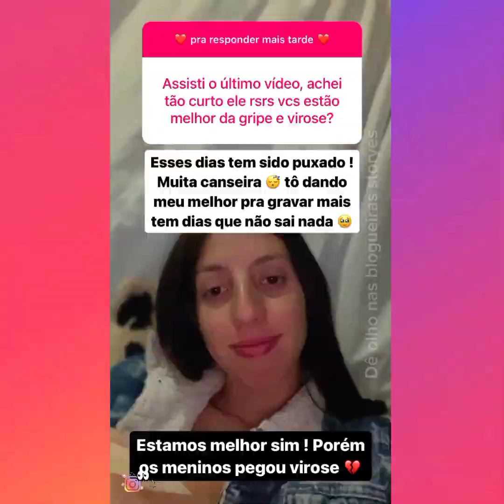SARA KELLEN | ESSES DIAS TEM SIDO PUXADO / MUITA CANSEIRA 😴